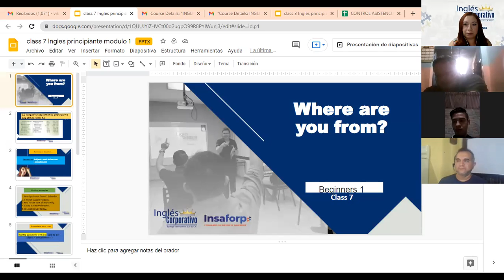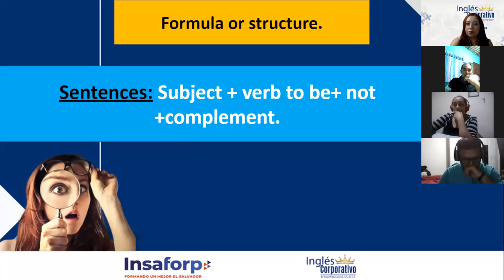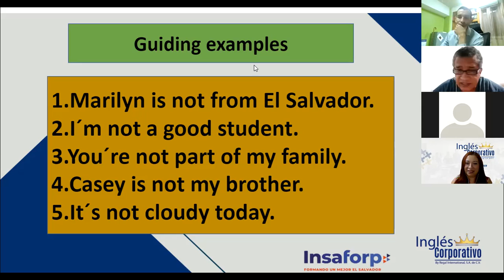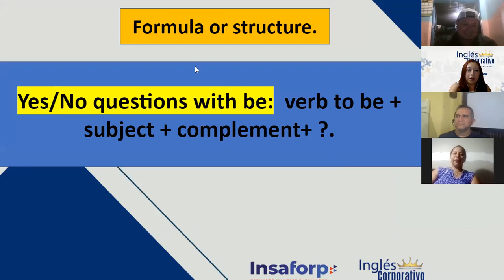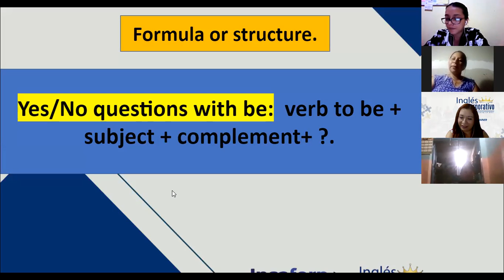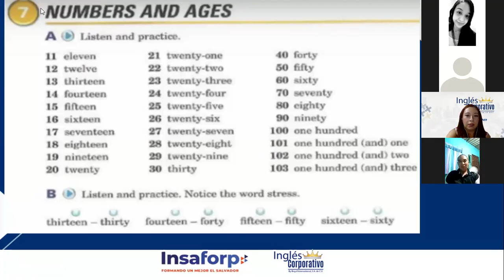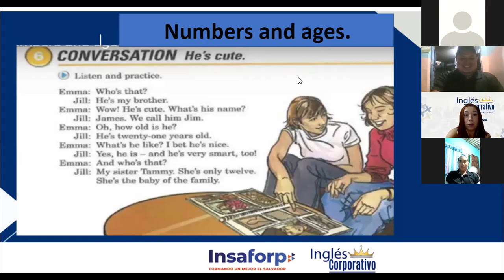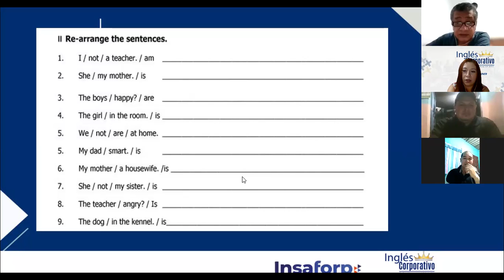Ingles Corporativo-Numbers and Ages, Class#7-Day 7.